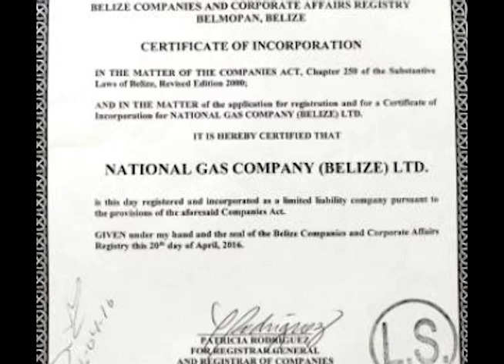Business Senator weighs in on National Gas Company.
Having sailed through the House at its sitting on August sixteenth, the bill for the proposed National Gas Company goes before the Senate this coming Friday. The new company will be the supplier of butane gas to households across the country taking over from current Mexican suppliers. The company will be granted a fifteen year license and is a form of partnership between a number of well-known businessmen and the government. The Belize Business Bureau has come up swinging against the new National Gas Company on many fronts. This morning, Senator Mark Lizarraga gave his perspective. One of Lizarraga’s concerns is that the process which has been on table for some time was not open to competition. While he acknowledges the innovation and welcomes the inclusion of Belizean business investors, the primary concern is that no complete financial analysis has been provided to rationalize the move which is being described as a monopoly.